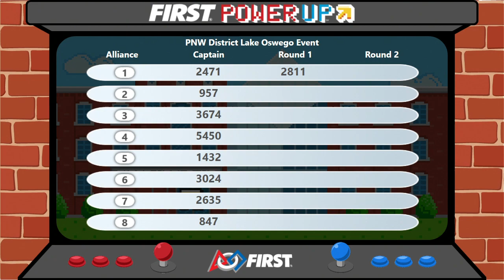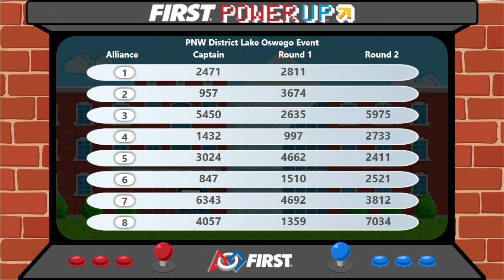2018 FRC Lake Oswego Event Week 5 Alliance Selection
2018 FRC Lake Oswego PNW Week #5
Alliance 1: 2471, 2811, 1571
Alliance 2: 957, 3674, 3636
Alliance 3: 5450, 2635, 5975
Alliance 4: 1432, 997, 2733
Alliance 5: 3024, 4662, 2411
Alliance 6: 847, 1510, 2521
Alliance 7: 6343, 4692, 3812
Alliance 8: 4057, 1359, 7034

Footage of the 2018 PNW FRC Lake Oswego Event is courtesy the FIRST Washington A/V Crew.

To view match schedules and results for this event, visit the FRC Event Results Portal:

Follow the PNW District social media accounts for updates throughout the season!